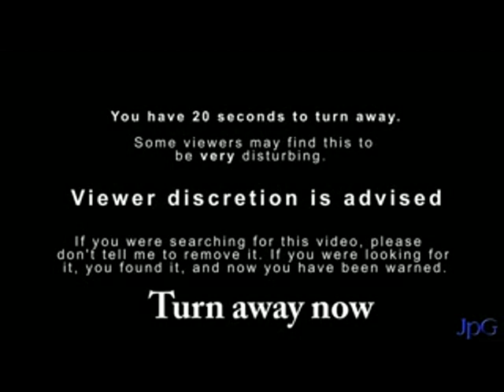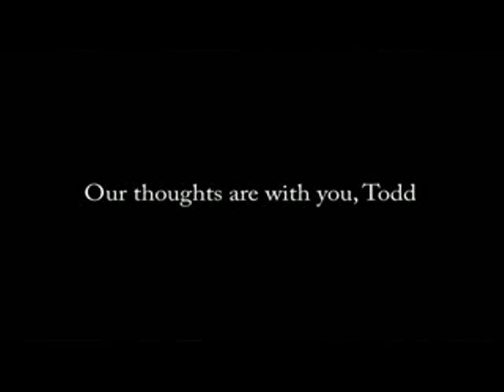สตั๊นท์แมนโชว์พลาดร่วงตกเครื่องบิน